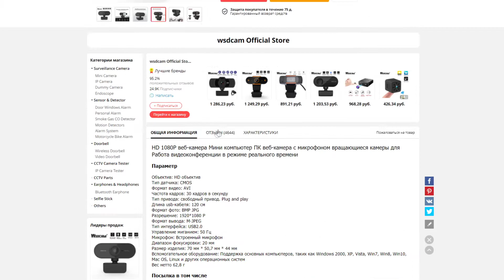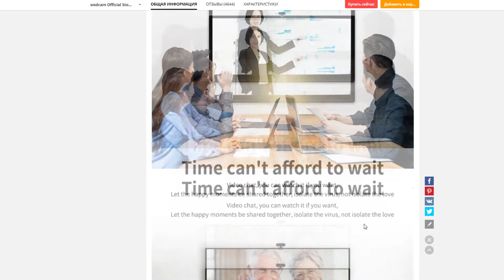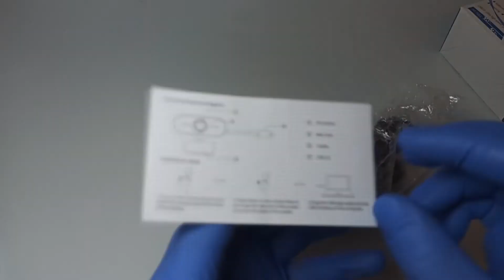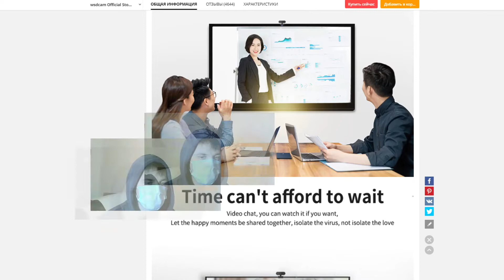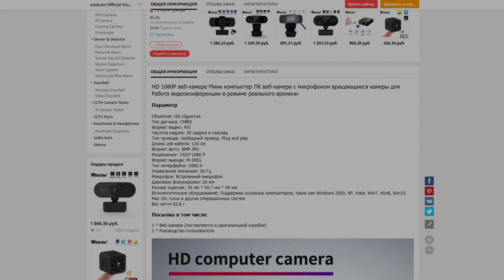Веб камера с Алиэкспресс. Wsdcam HD 1080. Топ за свои деньги?!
Вот и дошла до меня на мой взгляд лучшая веб камера с алиэкспресс. Именно по соотношению цена/качество. Заказал ее естественно с Aliexpress. Шла вебкамера около 2-ух недель. Товар дошел целым и невредимым. Названия у веб камеры как таковой нет, но выпускается она под брендом webcam или web cam. Тесты проводил под разное освещение: комнатное и от настольной лампы. Хочется отметить, что это отличная веб камера для стрима.